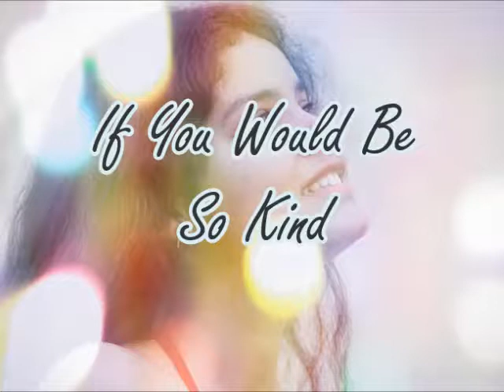If You Would Be So Kind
Phil Falcone ~ Music/Production